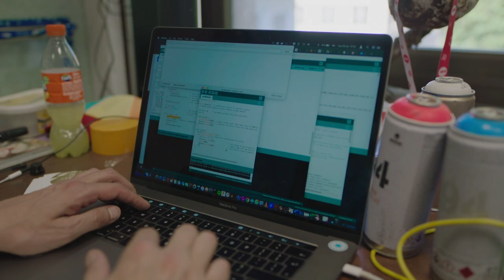Zet Kenny binnenkort zélf zijn eerste graffiti op een muur? | Team Scheire #9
Street-art fan Kenny wil zelf zijn kunstwerken in graffiti op de muur kunnen zetten. Dat
lukt hem nu niet omdat hij door zijn ziekte in een rolstoel zit en bijna niet meer
zelfstandig kan bewegen. Mad scientist Anthony maakt zijn droom waar en laat Kenny
met de hulp van een robot zelf zijn eerste graffiti op een muur zetten.

Lieven Scheire is een man met een missie: voor een tweede reeks van Team Scheire wil hij opnieuw met de hulp van wetenschap en technologie de levenskwaliteit van een aantal heel bijzondere mensen verbeteren. Daarvoor doet hij beroep op zijn team van moderne uitvinders of “makers”: ingenieurs, wetenschappers en programmeurs, met wie hij samen slimme oplossingen bedenkt, die levens kunnen veranderen.

WIE IS MAKER ANTHONY?

Anthony Liekens is doctor in de biomedische technologie en computerwetenschappen. Hij vond zijn passie in het hacken van toestellen. Hacken is het creatief oplossen van problemen door je passie, kennis en ervaring in wetenschap en techniek op deze problemen los te laten. Deze passie leidde tot de creatie van zijn ‘Open Garage’: een eigen makerspace waar iedereen welkom is en van waaruit hij zowel professioneel als voor zijn plezier oplossingen zoekt en maakt voor de meest diverse problemen. Als uitvinder en innovation consultant maakt hij prototypes en stuurt hij teams aan om innovatie en creativiteit centraal te zetten in het denk- en maakproces bij allerlei organisaties. Het enthousiasme van deze, naar eigen zeggen, ‘mad scientist, werkt aanstekelijk. En dat is precies wat hij wil: de drempel naar kennis over wetenschap en technologie voor iedereen zo laag mogelijk maken.

WIE IS LIEVEN SCHEIRE?

Lieven Scheire is comedian, natuurkundige, tv-maker en allround nerd. Wetenschap en humor zijn twee constanten in zijn leven. Tijdens zijn studie fysica aan de UGent begint hij samen met zijn neef Jonas Geirnaert de comedygroep Neveneffecten. Samen met Jelle De Beule en Koen De Poorter maken ze televisieprogramma's als Neveneffecten, Basta en Willy's en Marjetten. Met het humoristische wetenschapsprogramma Scheire en de Schepping combineert hij zijn twee passies. Hij maakt zijn opwachting in tal van tv-programma's op zowel Vlaamse als Nederlandse tv:  De Slimste Mens ter Wereld, Café Corsari, Proefkonijnen, Code van Coppens...

In 2014 wordt Lieven wetenschapsambassadeur bij de VRT. In die rol presenteert hij het wetenschapsprogramma De Schuur van Scheire op Eén en Superbrein op Ketnet. Zijn liefde voor de wetenschap belijdt hij ook op deschuurvanscheire.be en Nerdland.be. Hij geeft ook geregeld lezingen over allerlei wetenschappelijke onderwerpen. Scheire schreef ook al enkele boeken over wetenschap en technologie, zijn jongste is het 'Doeboek voor kleine nerds'. Hij werkt ook mee aan de podcasts 'Nerdland Maandoverzicht' en 'Moules de Geek'.

In 2018 kon je kijken naar het eerste seizoen van Team Scheire op Canvas, waarbij Lieven een team van makers rond zich verzamelde om creatieve oplossingen te bedenken voor dagdagelijkse problemen van mensen die omwille van een beperking of andere problemen niet ten volle van het leven kunnen genieten. Binnenkort komt het tweede seizoen eraan.